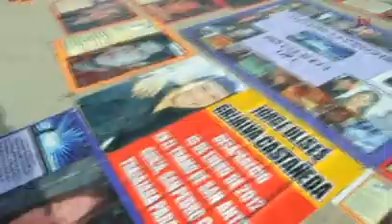Madres laguneras buscan a sus hijos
En silencio y portando mantas con las fotografías de sus hijos, sobrinos o amigos, partieron del Bosque Venustiano Carranza rumbo a la Plaza Mayor de Torreón.